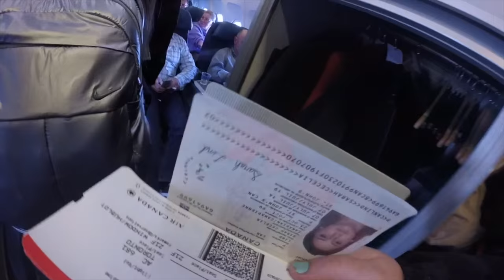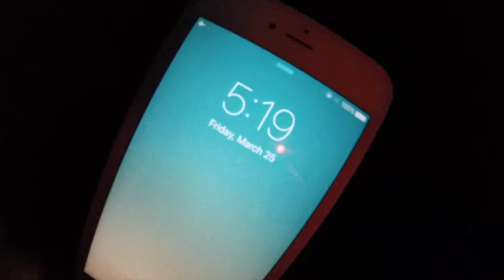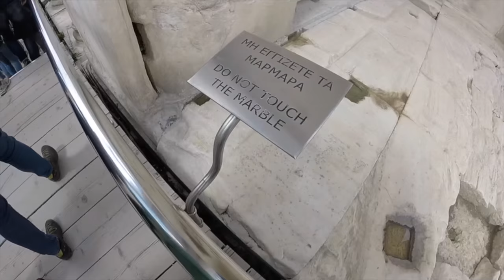GREECE TRIP 2016 | PART 1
Part one of my trip to Greece, March 2016!

Places Featured in this video:
-St. John's International Airport
-Munich Airport
-Athens Airport
-Best Western Candia hotel
-The Akropolis
-The Parthenon
-The Akropolis Museum
-The Akropolis Market
-The Athens Subway
-The first Olympic Stadium
-Air Canada Airlines